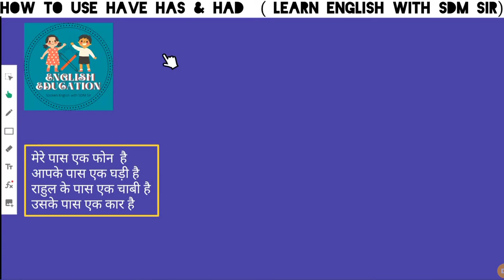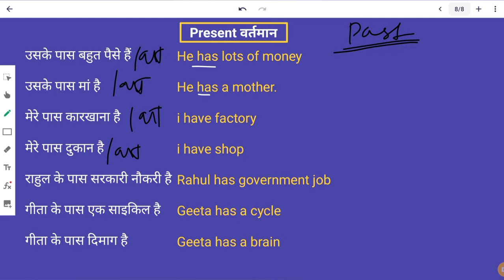Have Has And Had Use in English Speaking || Meaning of have has had🔥@English Education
Use of Have Has and Had in english speaking || Learning english with sdmsir ||@English Education
Has have has use in english speaking
has have had spoken english
has have had for kids
have has had in hindi
have has had in CG
use of have
use of has
use of had
use of had and have
use of have and had
use of have has
use of have has had
use of has have in english
use of have has and had in english speaking
use of have,
use of has,
use of had,
use of have
use of has
use of had
use of have
use of has
use of had